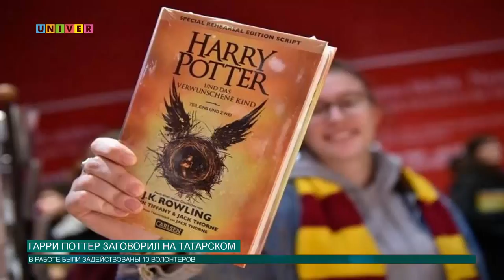ГАРРИ ПОТТЕР ЗАГОВОРИЛ НА ТАТАРСКОМ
Студент Казанского федерального завершил работу над татарским переводом первого тома эпопеи о «Гарри Поттере».